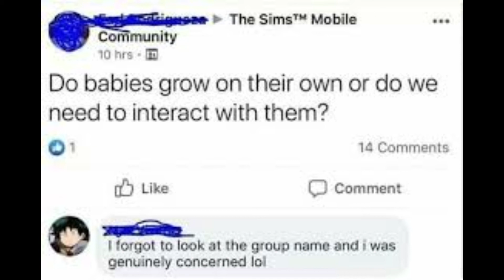Sims Memes V5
some sims memes 12 this time so yeah